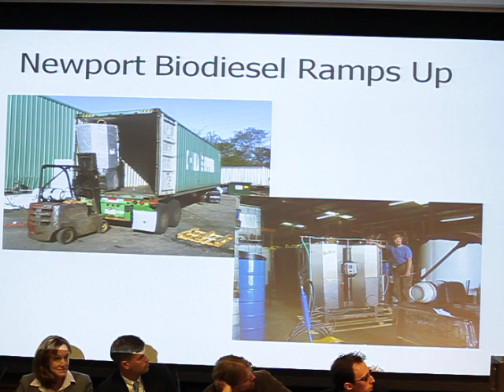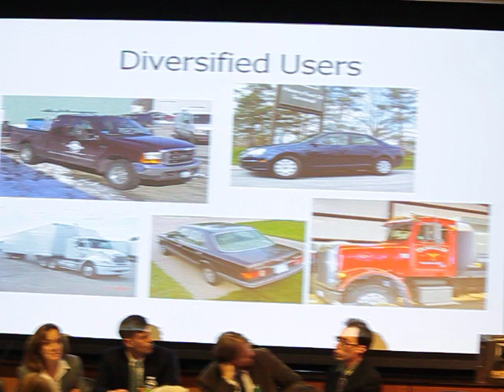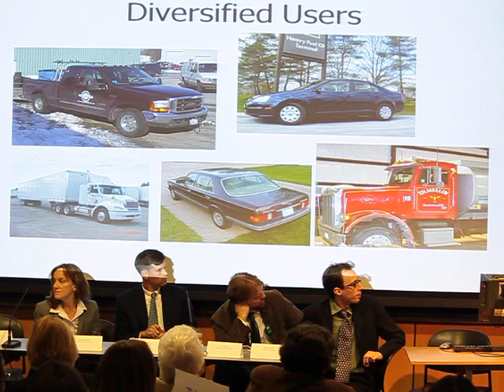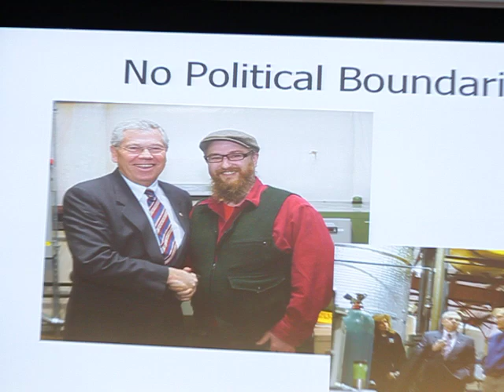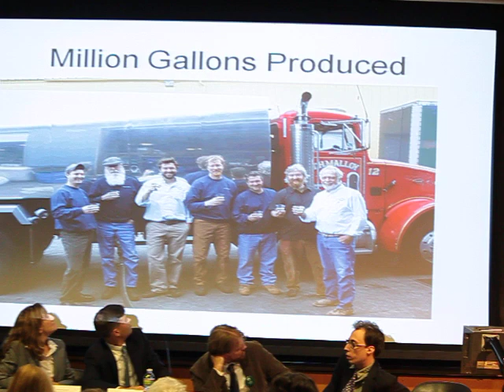Get Off Oil: Mike Bailey & Jim Malloy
Mike Bailey is the Assistant Production Manager for Newport Biodiesel. Since 2008, Newport Biodiesel has been converting waste vegetable oil collected from local restaurants into biodiesel to be distributed locally as a heating and transportation fuel.

Jim Malloy of T.H. Malloy & Sons, a 75-year-old, third generation, family-owned Rhode Island business, has been Rhode Island's leading distributor of biodiesel since 2004.  To date, the company has displaced a million gallons gallons of petroleum with sustainably produced biodiesel in local homes, businesses, and vehicles.